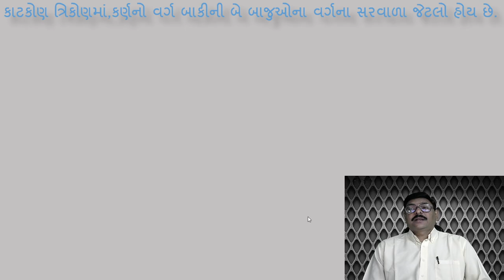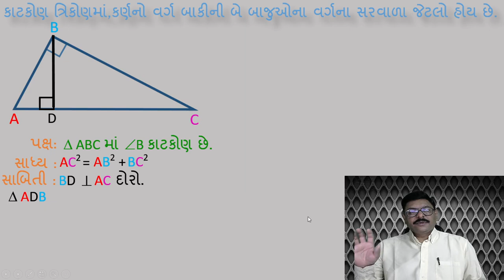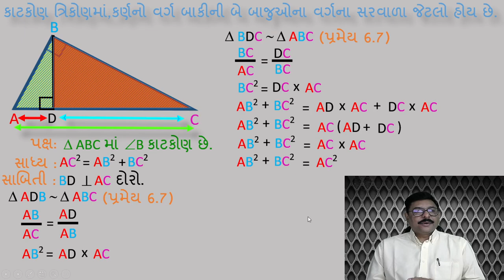પ્રમેય 6.8 પાયથાગોરસનો પ્રમેય | Therom 6.8 Pythagoras's Therom | Viren Patel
પ્રમેય6.6બે સમરૂપ ત્રિકોણોના ક્ષેત્રફળનો ગુણોત્તર તેમની અનુરૂપ બાજુઓના ગુણોત્તરના વર્ગ બરાબર હોય છે